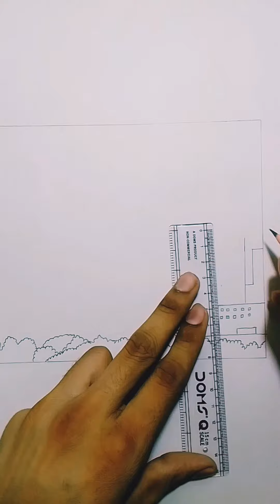How to draw 🏙️ Cityscape l Cityscape kaise banaye l Cityscape pencil ✏️ Drawing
How to draw Cityscape Drawing
Cityscape kaise banaye
Cityscape pencil drawing
Cityscape Drawing
Drawing